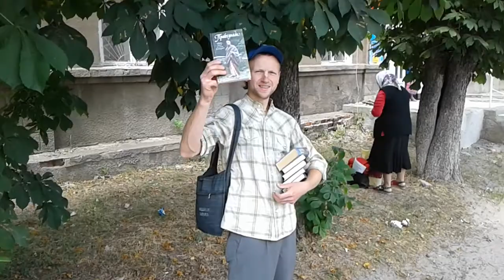Харинама Новая Водолага 2019 06 29